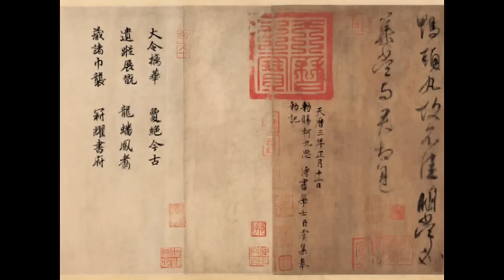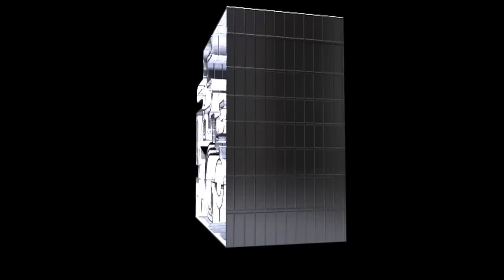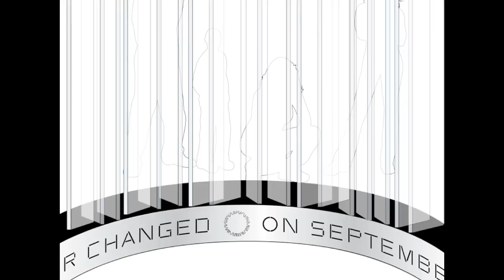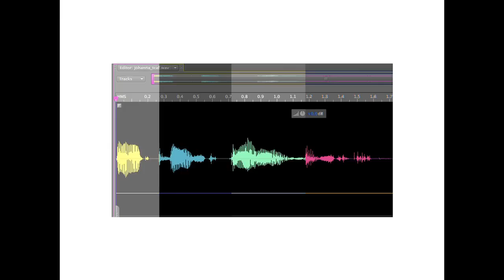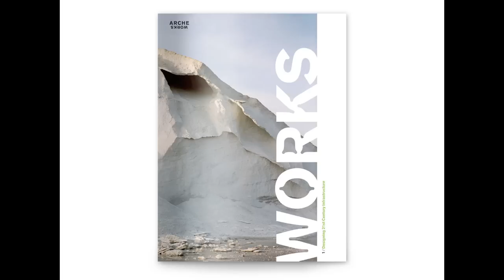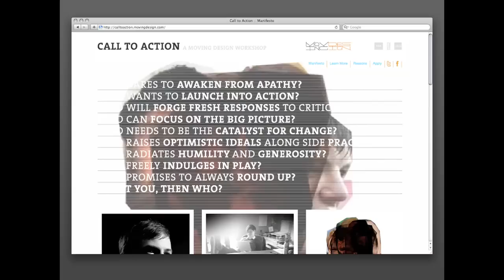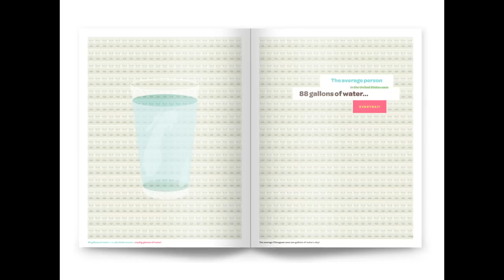TEDxMillCity - Rick Valicenti - Human Presence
TEDxMillCity is an exploration of creative methods that help today's leaders gain perspective and inspire change.

Graphic design legend Rick Valicenti incites us to "bring life to form," using design and technology to mediate real human presence.

Rick Valicenti is the founder and design director of Thirst, a firm that has been influencing design discourse internationally since 1988. In October 2006, Rick was awarded the prestigious AIGA Medal for his sustained contribution to design excellence and the development of the profession. The medal is the highest honor of the graphic design profession. In 2004, he was awarded the AIGA Chicago Chapter Fellow, and he has been a member of AGI (Alliance Graphique Internationale) since being invited in 1996.

Rick gave a presentation at 2009 Design Indaba, the world'-s largest multi-disciplinary annual conference in Cape Town, South Africa. Throughout his career, Rick has lectured across six continents including Beijing, Tokyo, Hong Kong, Singapore, Jakarta, Bangkok, Kuala Lumpur, Sydney, London, Porto, Oslo, Berlin, Florence, Toronto, and throughout the United States.

His work was featured in the 2006 Triennial Design Life Now at the Cooper-Hewitt, National Design Museum. Selected works have also been included in the Museum of Modern Art, the Cooper-Hewitt National Design Museum's permanent collection and the STA Chicago Design Archive. In April 2005, a 356-page monograph on the Thirst work, "Emotion as Promotion," was published by The Monacelli Press.

About TED

TEDGlobal 2010, "And Now the Good News," will be held July 13-16, 2010, in Oxford, UK. TED2011, "The Rediscovery of Wonder," will be held February 28-March 4, 2011, in Long Beach, California, with the TEDActive simulcast in Palm Springs, California.